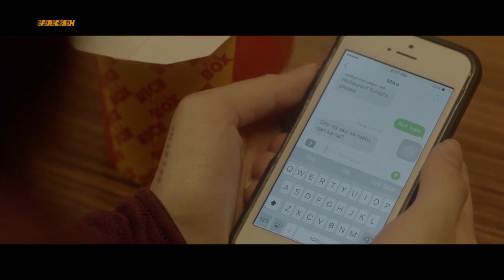INTENSE! RK Bagatsing isinisi kay Jane Oineza ang lahat! | Us Again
Movie Released Date:
2020

Movie Genre:
Drama, Romance

Movie Director:
Joy Aquino

Highlight Cast:
Jane Oineza (Margie) / RK Bagatsing (Mike) / Sarah Edwards (Ann)